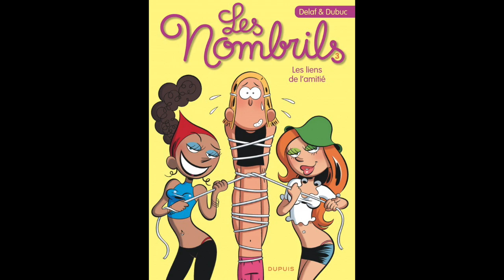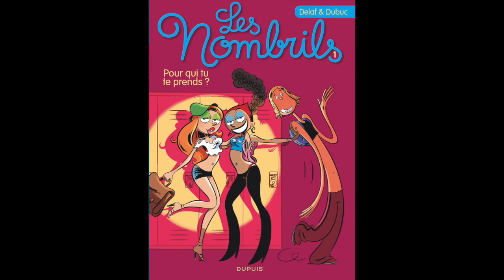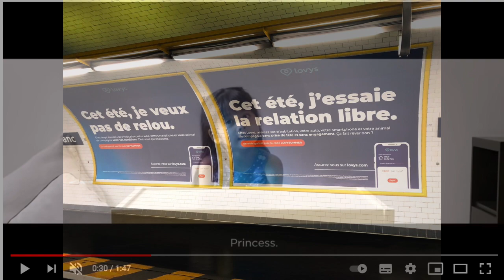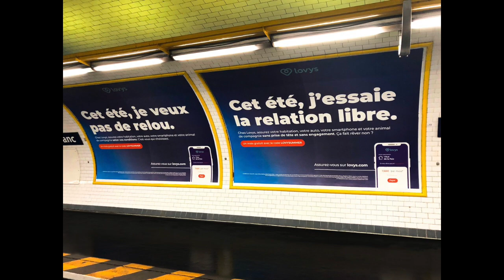Actu#8 Cet été, pas de relous !